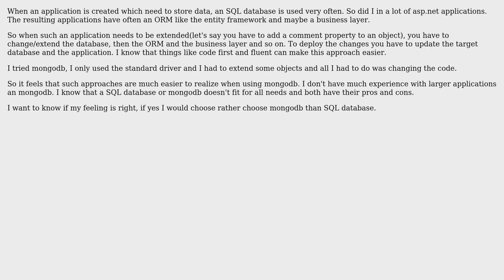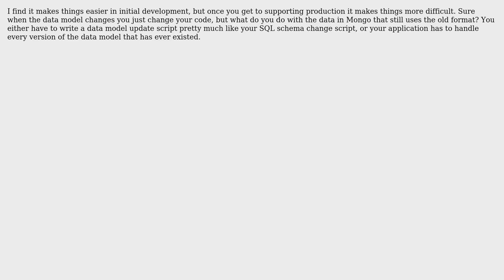Does the use of mongodb enhance extending/changing database driven applications?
Software Engineering: Does the use of mongodb enhance extending/changing database driven applications?

With thanks & praise to God, and with thanks to the many people who have made this project possible! | Content (except music & images) licensed under CC BY-SA | Music | Images & others | With thanks to user stonemetal user FMJaguar user developer10214 and the Stack Exchange Network Trademarks are property of their respective owners. You are responsible for your own actions.